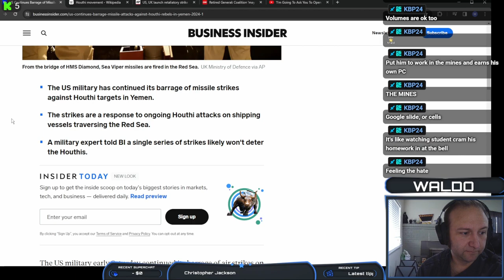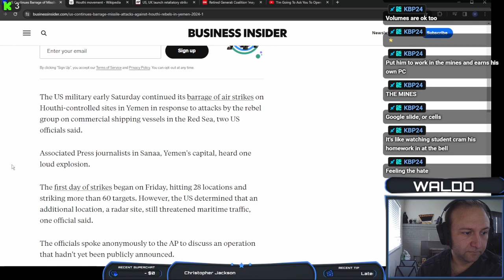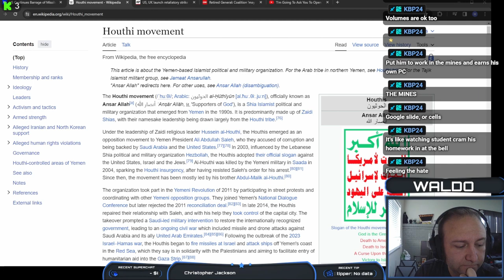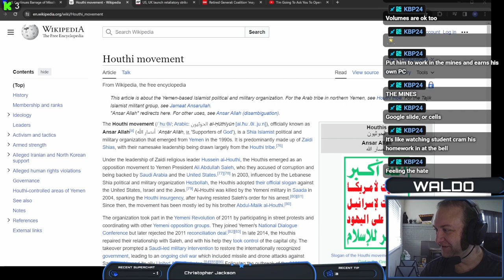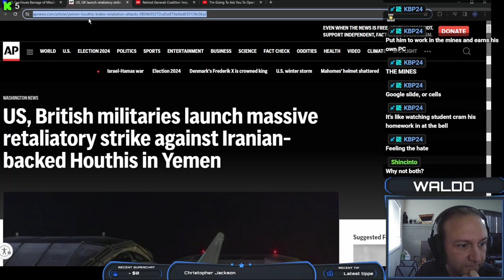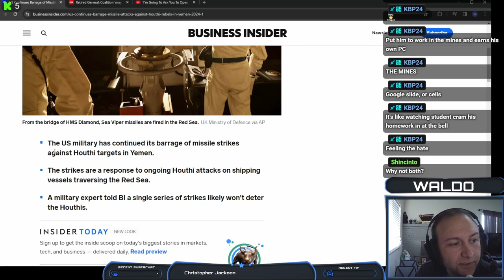If we had been Allies with Iran would this have Happened?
Thomas and I discuss the Houthis and their connections to Iran.

Cancel me on twitter.